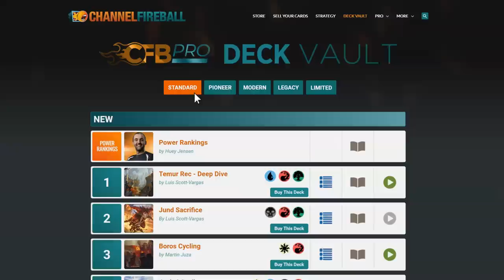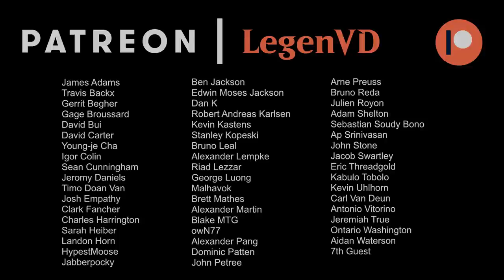MTG Arena - Standard - Jeskai Cyclones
Magic the Gathering Arena deck tech & gameplay with Jeskai (White/Blue/Red) Unpredictable Cyclone in Standard.

00:00 - Deck Tech
05:01 - Match 1
14:05 - Match 2
27:41 - Match 3
37:28 - Match 4